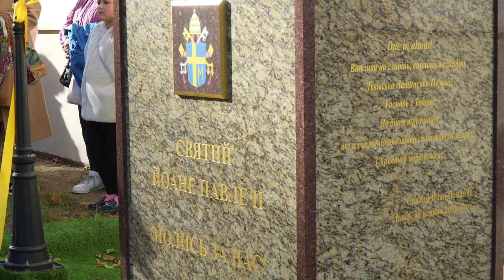Реконсекрації відновленого парафіяльного храму св. Лаврентія в Хирові.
21 жовтня 2023 року, у Хирові на Львівщині, архієпископ Мечислав Мокшицький, митрополит Львівський, здійснив обряд реконсекрації відновленого парафіяльного храму св. Лаврентія та освячення пам’ятника св. Йоану Павлу ІІ з нагоди 45-ї річниці його вибору на Апостольський Престол.

У історії існування цього храму така визначна подія відбувалася вже двічі. Вперше храм було освячено у 1710 році, після завершення будівництва, а вдруге – 120 років тому, після його розбудови.

На жаль,  за комуністичних часів храм св. Лаврентія у Хирові було сплюндровано та зневажено. І лише після відновлення незалежності України його, не без зусиль, вдалося повернути у власність місцевої римо-католицької громади та почати відбудову. Завдяки наполегливості парафіян, жертовній праці багатьох священників та щедрості людей доброї волі святиню вдалося відновити і освятити вже втретє у її історії.

У проповіді Митрополит зазначив:

- Сьогоднішня урочистість має подвійний характер: винагородження за зневаження Божого Дому і подяки за його відновлення і того, що ми є свідками і співучасниками великих Божих діл, які тут і тепер відбуваються на наших очах.

Обряд освячення храму складається з декількох символічних актів: окроплення  стін, вівтаря та вірян освяченою водою, вмурування у вівтар мощів Святого Католицької Церкви і намащення вівтаря та стін храму святим єлеєм , а також окадження храму та запалення світла, починаючи від свічок на вівтарі.

У вівтар храму св. Лаврентія у Хирові було вмонтовано реліквії бл. Якова Стрепи, покровителя Львівської архідієцезії, у день спомину якого відбувалося освячення храму.

У цій важливій для місцевої громади римо-католиків події численно взяли участь не лише віряни та священники з навколишніх парафій, але також гості з Польщі, серед яких були жертводавці та благодійники цього храму і фундатори пам’ятника Святому Папі. Прибули розділити радість освячення храму і його попередні настоятелі, які, кожний у своєму часі, розпочинали та продовжували цей нелегкий шлях відбудови та відновлення Божого Дому.